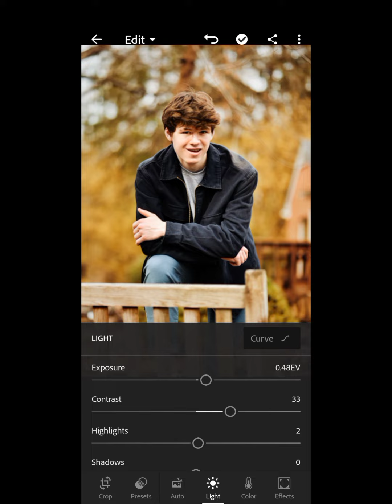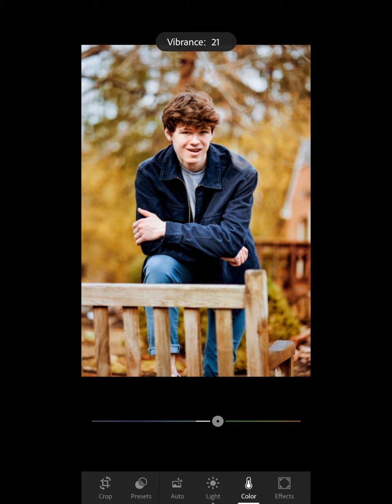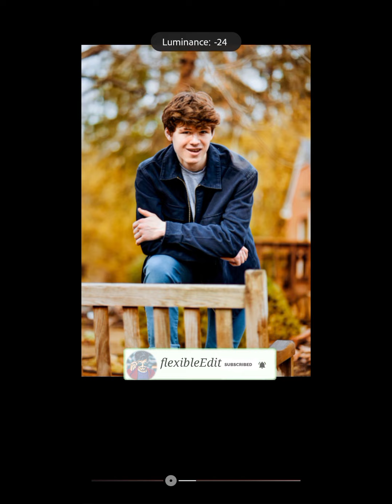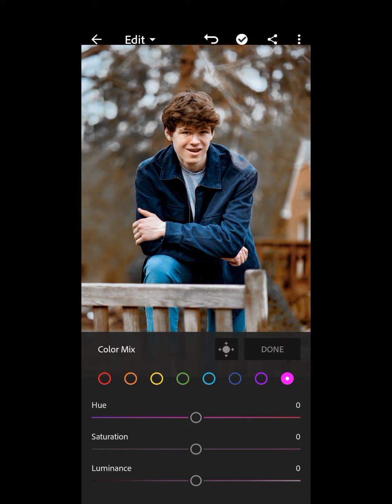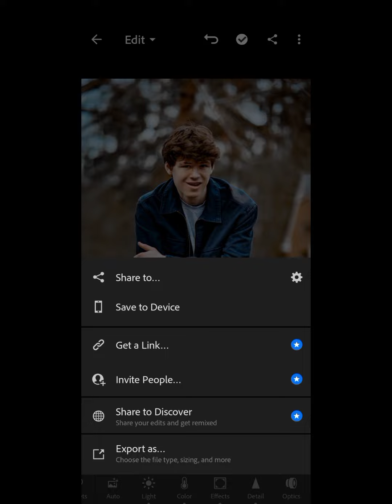Lightroom preset DNG free download | Moody blue mobile lightroom tutorial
• In this video, I will show you how to edit Moody blue preset, using Lightroom mobile

• Lightroom k free preset download kare yaha apko Lightroom k tamam preset k tutorial milengay.

 ⏬download:

• To download this preset, open the browser on your device via the link below, And download it.

• The password will appear at any time, make sure you pay close attentionattention
• The password consists of 4-diget number and will apprea (separately into 2 part).

For example:

1: password [12**]
2: password [**34]

if you have found both part, all you have to do is to combine the number in the password [1] and [2] .
in the simple above, the password is 1234.

Enjoy my preset and transfer your images with amazing new looks